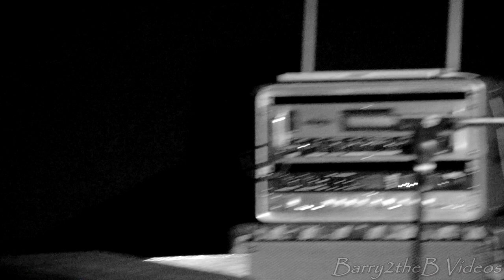Ike Stubblefield, Jeff Sipe & Mike Seal @ Asheville Music Hall - Asheville, NC 8-15-14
Ike Stubblefield - Hammond B3 & Keys
Jeff Sipe - Drums
Mike Seal - Guitar
Rob Cook - Percussion & Washboard tie
Sean Mason - Percussion (1:52:03)
Debrissa McKinney - Vocals (1:25:50)

SET LIST
01 - 0:00:00 - Freedom Jazz Dance
02 - 0:09:27 - Footprints
03 - 0:25:47 - Back Track
04 - 0:36:00 - Green Onions
05 - 0:49:16 - Coming Home
06 - 1:02:00 - Mexico City
07 - 1:17:14 - Mercy, Mercy, Mercy
08 - 1:32:21 - Brazil
09 - 1:52:03 - Sissy Strut
10 - 2:11:00 - Spain

Video: Nikon D5100 w/Nikkor 18-140mm Lens
Audio: Rode Stereo VideoMic Pro + SBD Matrix } Zoom H6 + Zoom H6 X/Y Capsule + on stage Studio Projects LSD2